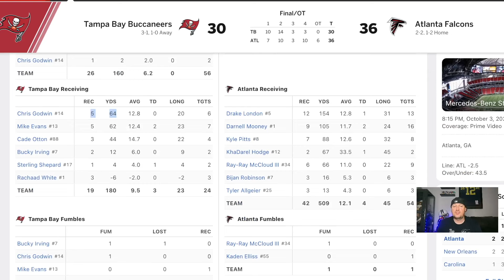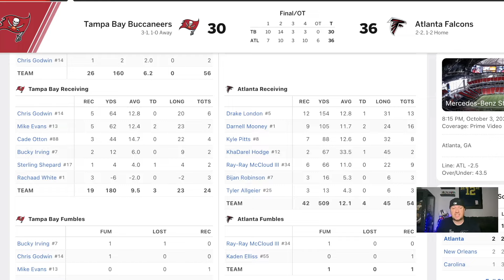The BUYS And SELLS From Week 5 Fantasy Football (TNF) - Drake London STUD Darnell Mooney To The MOON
Kyle Pitts, Drake London and Darnell Mooney STUDS
Bijan Robinson Explosive
Mike Evans and Chris Godwin getting it
Bucky Irving and Rachadd White sharing the load

🔥 Whether you're playing traditional season-long fantasy football or diving into daily fantasy football (DFS) on platforms like DraftKings (DK), our expert analysis will give you the edge you need. We'll tell you which players to start or sit in Week 5, ensuring you make the right lineup decisions to lead your team to victory. Plus, we'll unveil some exciting Week 5 sleepers who could give your team the boost it needs.

Get ready to dominate your league and set your lineup for success in Week 5. Watch now to stay ahead of the competition and make Week 5 a fantasy football win! 🏆👑